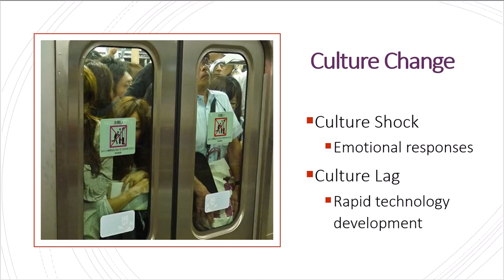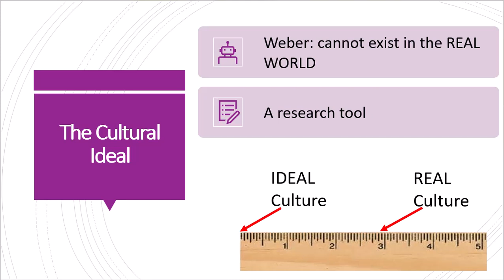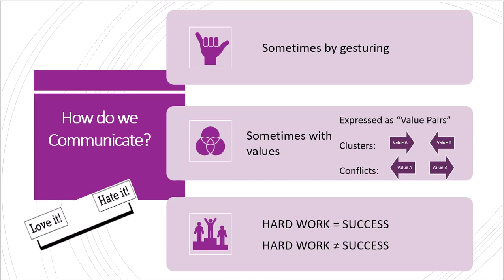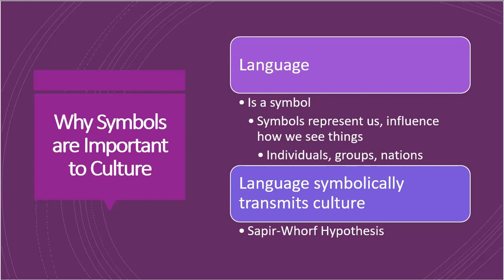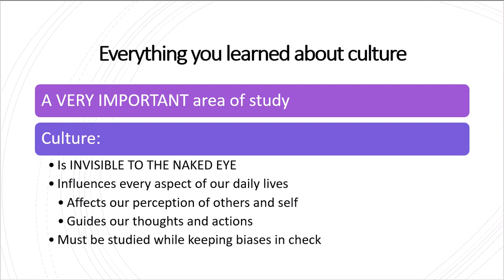Culture Part 4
Includes culture shock, culture lag, cultural ideals, communicating culture, value pairs, clusters and conflicts, the Sapir Whorf hypothesis, high and low/pop culture